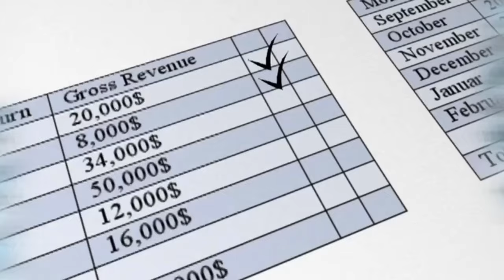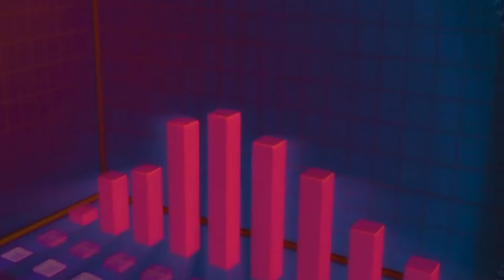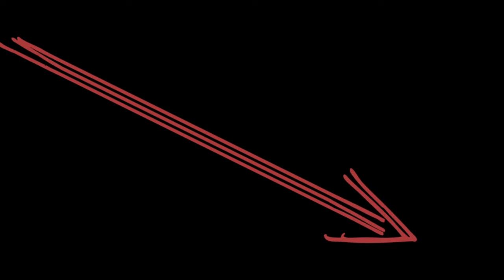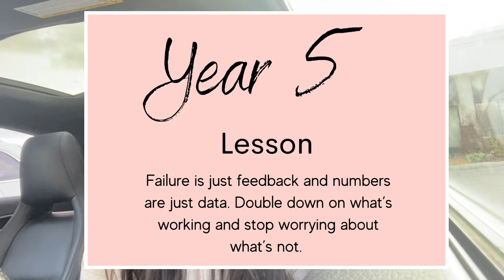HOW I BUILT A MULTI-SIX FIGURE LASH EXTENSION BUSINESS (and how you can too)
In this video I share how I built a multi-six figure lash extension business in 4 years as a university dropout.

Instagram.com/kissmylashpro

Instagram.com/kissmylashbeauty_maya

Shop my line: kissmylashbeauty.ca